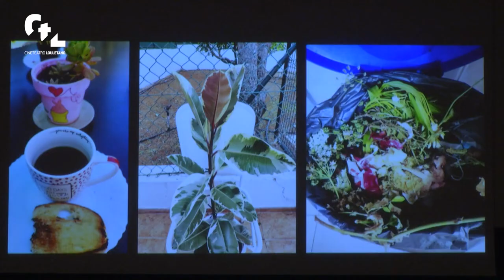AGENTES INTERNOS, de ANA BORRALHO e JOÃO GALANTE | Reportagem [22 maio 2022]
O projeto "Agentes Internos", de Ana Borralho e João Galante, uma produção CasaBranca AC, incluiu um workshop de 5 sessões com os participantes da comunidade local e uma peça que foi apresentada ao público.

O workshop teve a duração de cinco dias, entre 17 e 21 de maio, desafiando 10 pessoas a construir e participar na peça (a 22 de maio).

Com enfoque mais aprofundado nas questões da sustentabilidade e alterações climáticas, a peça dá a palavra às pessoas para uma reflexão e pensamento sobre as transformações que a sociedade atual vive (num tempo que impõe verdadeiras mudanças). Um jogo de perguntas, com respostas improvisadas, a partir da experiência de vida de cada participante. Mudar o mundo a partir (da minha família, do meu vizinho, do meu bairro, da minha cidade, do meu país, do meu continente) do meu mundo.